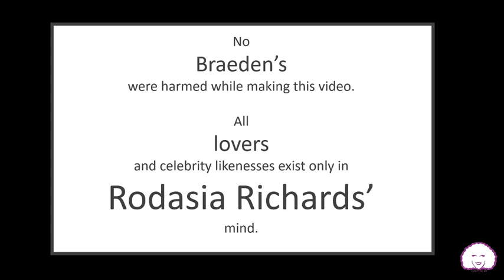Drag Bag Episode 2 - The Hanky Code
Join Anja & Lips for the second episode of Auntie Anja's Drag Bag, co-starring Lips! and learn a little bit about gay history as we explore the hanky code.

Your vote decides who stays and who goes.